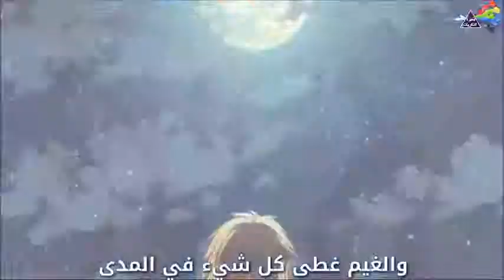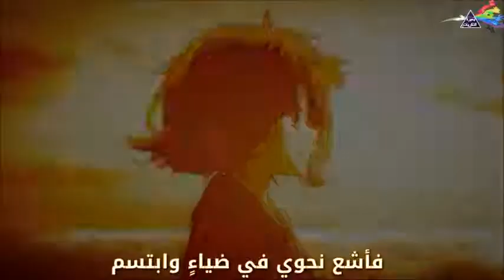4 الاغنية الجميلة الحياة امل AMV YouTube